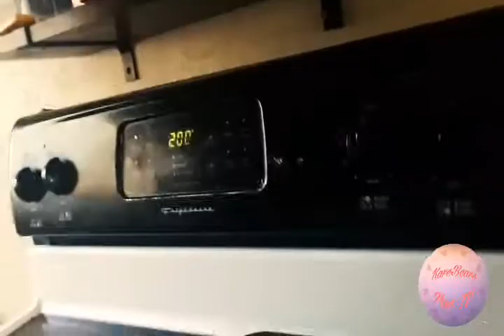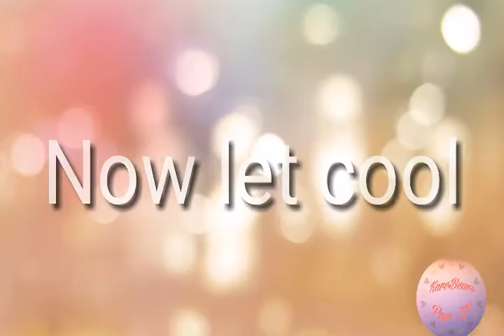DIY SALT DOUGH (GETS MESSY TURNS OUT GOOD)